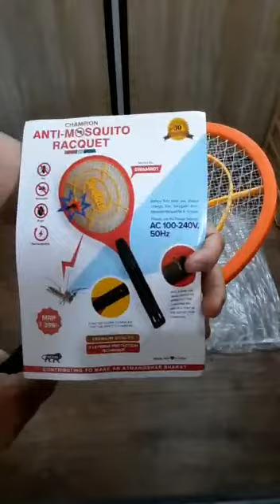Champion Made In India Anti Mosquito Rackets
Video from Champion Polymer